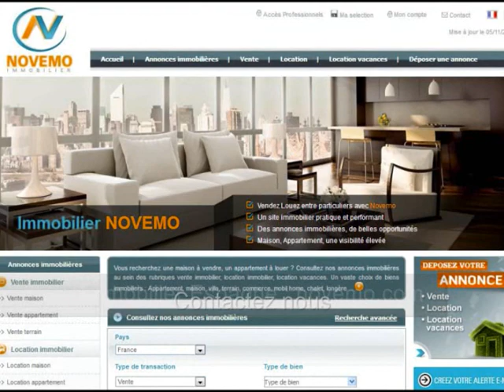Espagne : Superbes champs de citronniers culture d’agrumes plantation – Arbres chargés de fruits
Soleil d’Espagne ciel bleu lumineux, et champs d’agrumes, oranges, clémentines, citronniers. Des cultures, des arbres magnifiques, chargés de fruits.

La culture d’agrumes, oranges, citrons, mandarines, est très répandue en Espagne, sur la côte méditerranéenne. Des paysages magnifiques, un soleil généreux.

Une maison, un appartement, sous le soleil d'Espagne, au milieu, des citronniers, des orangers.

Vidéo : Espagne : Magnifiques champs de citronniers culture d’agrumes plantation – Des arbres chargés de fruits – Paysages Vlog Tout sur l'Espagne